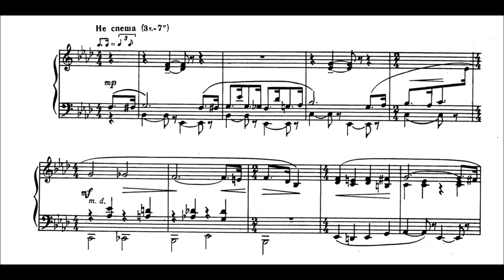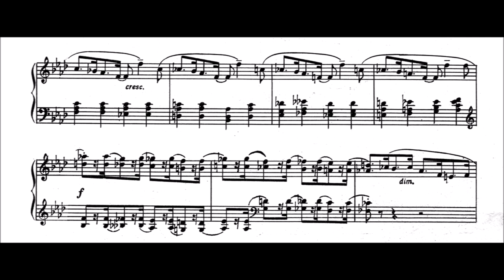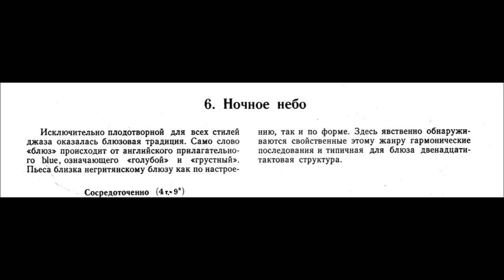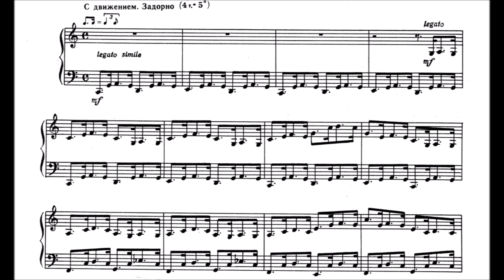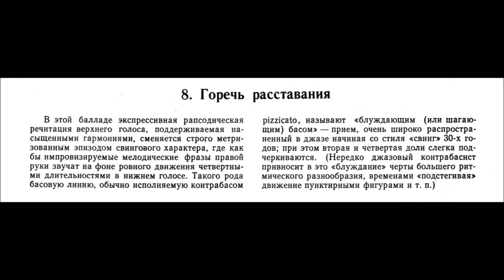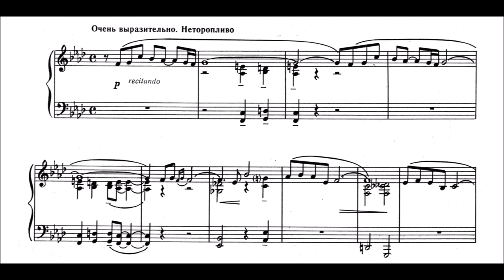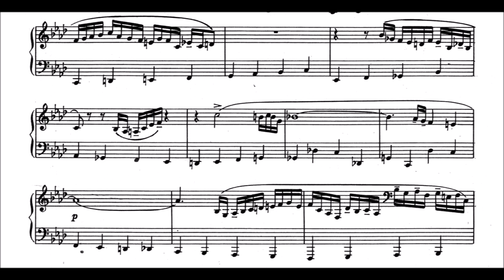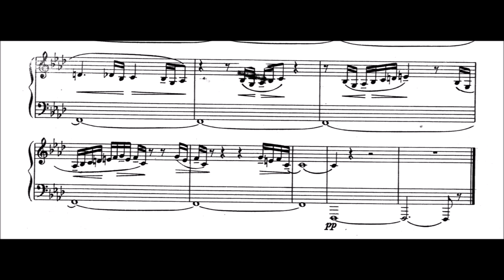Igor Yakushenko - Jazz Album: Piece No​.​5​-​8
0:00 Very gallant gentleman
3:19 Night sky
5:19 Swift train
6:46 Bitterness of parting